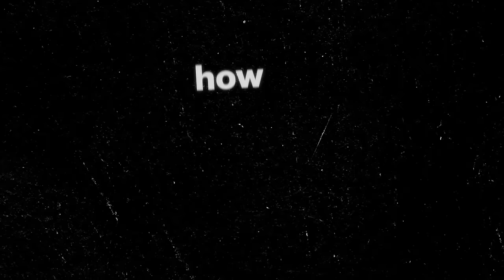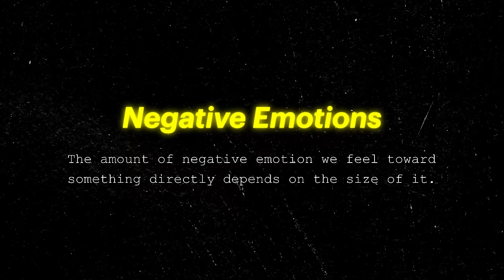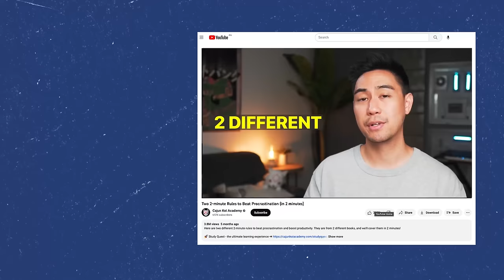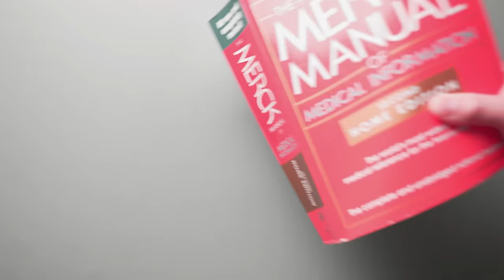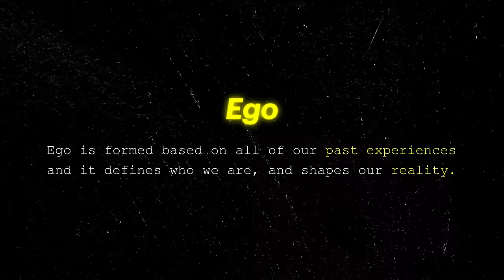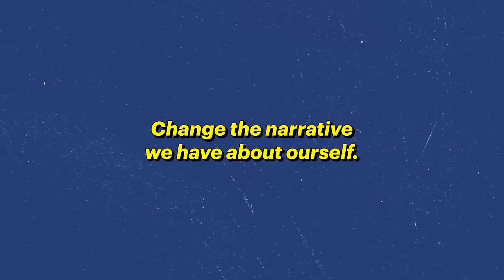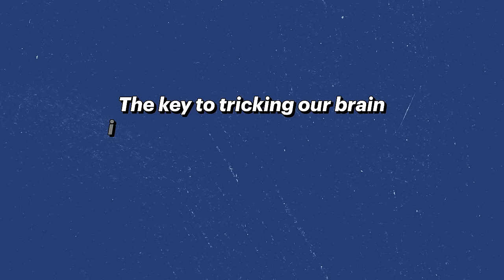How to Trick Your Brain into Doing Hard Things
I've always struggled with procrastination and doing hard things even when I knew it was for my own good. And if you've ever felt stuck and unmotivated, like you fight with your brain to accomplish anything, you know how it feels. But, there is a way we can trick our brains into doing hard things, even when we don't feel like it. If you have no better ideas available, give the tips in this video a shot to trick your brain into working for you and not against you.